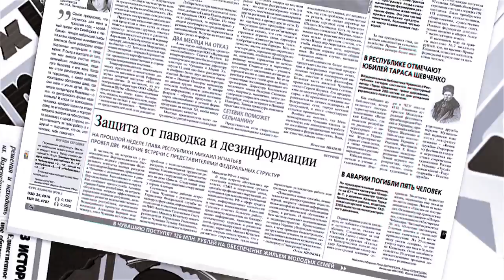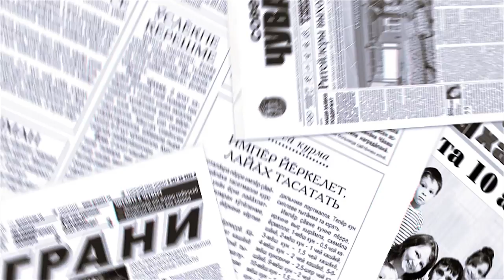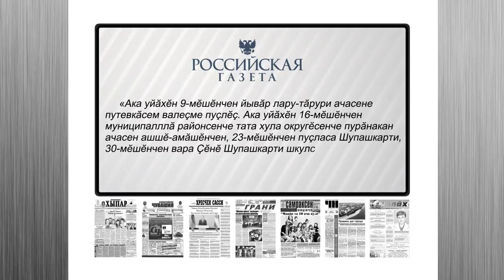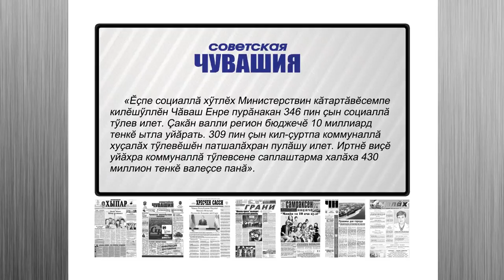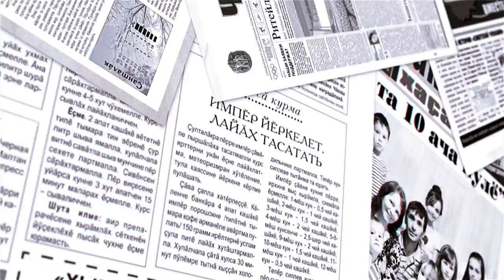Пичет тишкерĕвĕ. Выпуск 07.04.2016